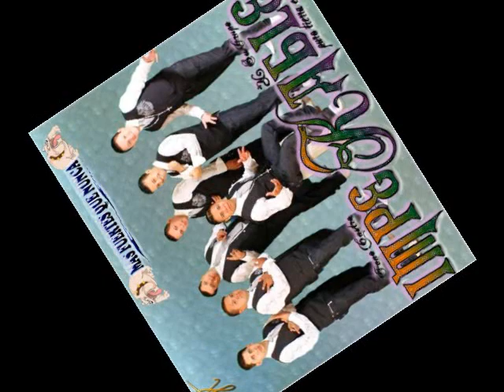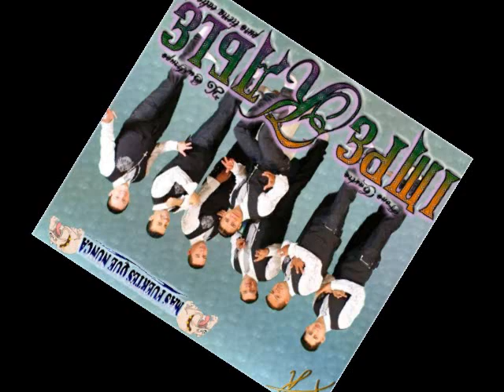Grupo Impekable '' ojitos negros ''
puro tierra caliente